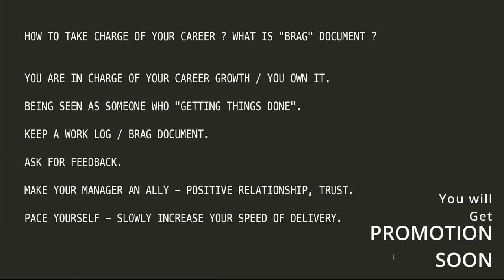தமிழ் TAKE CHARGE OF YOUR CAREER GROWTH - PROMOTION | WHAT IS BRAG DOCUMENT EXPLAIN | InterviewDOT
HOW TO TAKE CHARGE OF YOUR CAREER ? WHAT IS "BRAG" DOCUMENT ?

    YOU ARE IN CHARGE OF YOUR CAREER GROWTH / YOU OWN IT.

    BEING SEEN AS SOMEONE WHO "GETTING THINGS DONE".

    KEEP A WORK LOG / BRAG DOCUMENT.

    ASK FOR FEEDBACK.

    MAKE YOUR MANAGER AN ALLY - POSITIVE RELATIONSHIP, TRUST.

    PACE YOURSELF - SLOWLY INCREASE YOUR SPEED OF DELIVERY.

Taking charge of your career is a proactive and ongoing process that involves self-reflection, skill development, networking, and strategic planning. Here's a concise guide on how to take charge of your career:

### 1. **Self-Reflection:**
   - **Identify Your Values and Interests:** Understand what matters most to you and align your career choices with your values and interests.
   - **Assess Your Strengths and Weaknesses:** Recognize your skills and areas for improvement. Leverage your strengths and work on enhancing weaker areas.

   - **Short-Term and Long-Term Objectives:** Define specific, achievable goals for the short term (1-2 years) and long term (5+ years). This provides direction for your career journey.

   - **Stay Updated:** Embrace a mindset of continuous learning. Stay informed about industry trends, new technologies, and evolving skill requirements.
   - **Skill Development:** Regularly assess the skills needed in your field and invest time in developing or enhancing them.

### 4. **Networking:**
   - **Build a Professional Network:** Connect with colleagues, mentors, industry professionals, and attend networking events. Networking opens doors to opportunities and diverse perspectives.
   - **Mentorship:** Seek mentorship from experienced professionals in your field. Their guidance can provide valuable insights and advice.

### 5. **Personal Branding:**
   - **Online Presence:** Create and maintain a strong online presence through platforms like LinkedIn. Showcase your skills, achievements, and contributions.
   - **Develop a Unique Value Proposition:** Clearly articulate what sets you apart from others in your field.

   - **Communication Skills:** Develop effective communication skills, both written and verbal. Clear communication enhances collaboration and understanding.
   - **Feedback:** Be open to feedback. Constructive feedback helps you improve and grow in your career.

   - **Create a Career Roadmap:** Plan your career trajectory. Consider the roles, experiences, and skills you need to reach your goals.
   - **Adaptability:** Stay flexible and adaptable. Be willing to adjust your plans based on evolving circumstances and opportunities.

### 8. **Take Initiative:**
   - **Volunteer for Challenging Projects:** Take on projects that stretch your abilities and contribute to your professional growth.
   - **Show Initiative:** Identify problems and propose solutions. Demonstrating initiative attracts attention and showcases leadership potential.

   - **Prioritize Well-Being:** Maintain a healthy work-life balance. Prioritize your well-being to sustain long-term career success.

### 10. **Seek Feedback:**
    - **Regular Check-Ins:** Schedule regular check-ins with supervisors or mentors. Discuss your progress, seek feedback, and set new goals.

    - **Budget and Save:** Consider the financial aspects of your career. Budget wisely, save for the future, and make informed financial decisions.

### 12. **Embrace Challenges:**
    - **Face Challenges Head-On:** Don't shy away from challenges. Embrace them as opportunities for growth and learning.

    - **Maintain a Positive Mindset:** Stay optimistic, even in the face of setbacks. A positive mindset fosters resilience and perseverance.

### 14. **Evaluate Job Satisfaction:**
    - **Regularly Assess Job Satisfaction:** Reflect on your job satisfaction regularly. If needed, consider exploring new opportunities that align better with your goals.

### 15. **Networking within the Company:**
    - **Internal Networking:** Build relationships within your current organization. Internal networking can lead to mentorship, new projects, and potential career advancements.

### Conclusion:
Taking charge of your career is an ongoing process that requires self-awareness, planning, and a proactive approach. Regularly reassess your goals, stay adaptable, and seize opportunities for growth. By investing in your skills, relationships, and well-being, you can shape a fulfilling and successful career path.